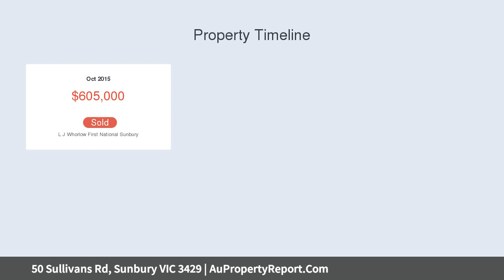50 Sullivans Rd, Sunbury VIC 3429 | AuPropertyReport.Com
50 Sullivans Rd, Sunbury VIC 3429
Property Type: acreage/semi-rural
Bedrooms: 3
Bathrooms: 3
Car Space: 0
Home Is Where The Farm Is